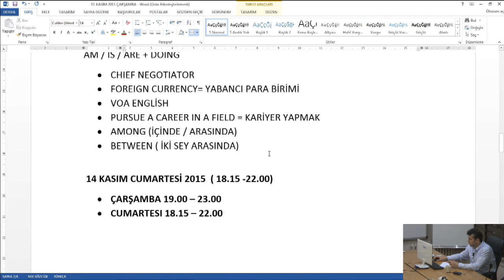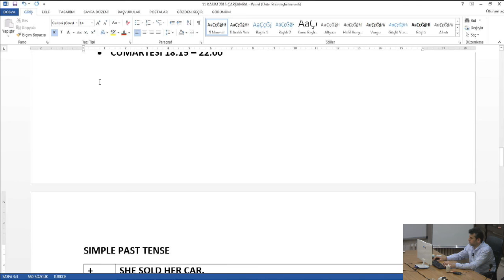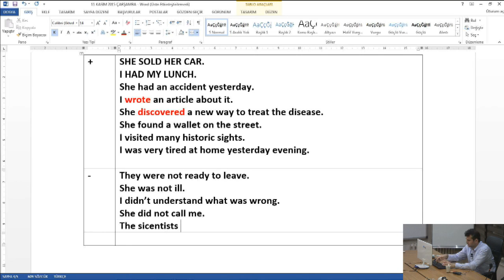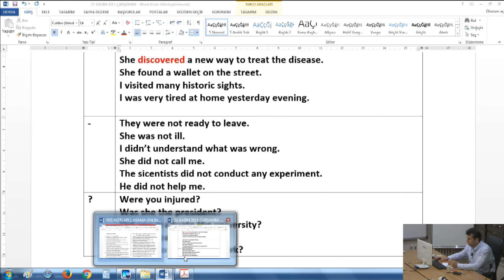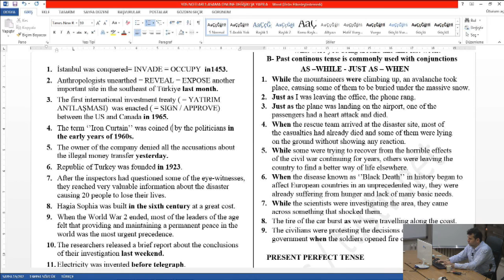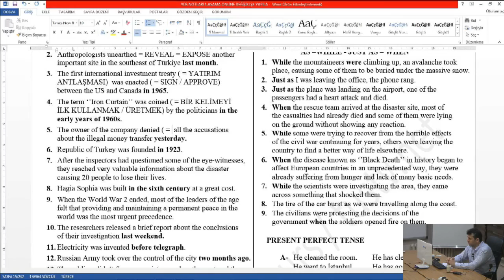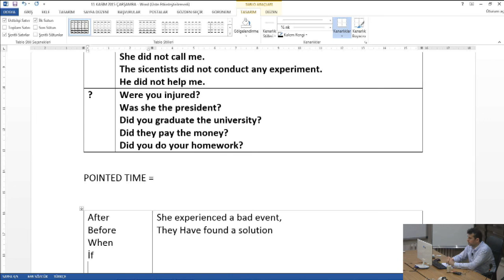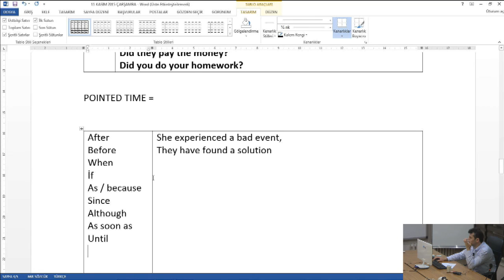nettekurs.com 2016 Mart YDS - TENSES -2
adresinden ücretsiz üyelik yaparak 3 gün boyunca dersleri ücretsiz olarak izleyebilir, kazanma garantili kursumuz ile YDS sınavına eksiksiz hazırlanabilirsiniz.